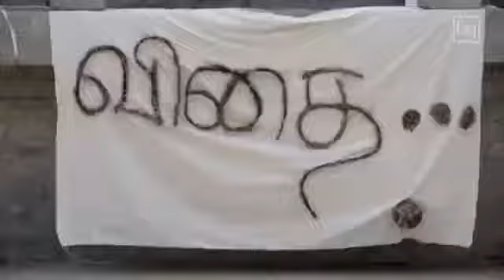Plant trees, Forestation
Plant trees as much as you can.